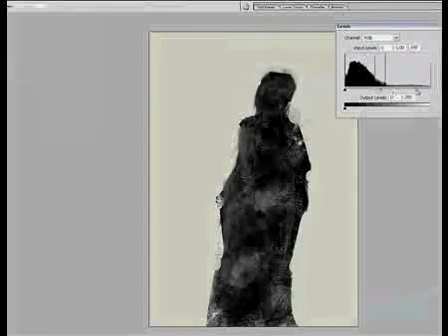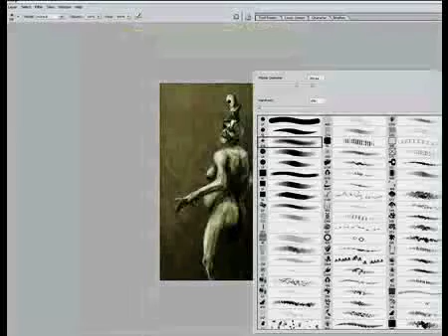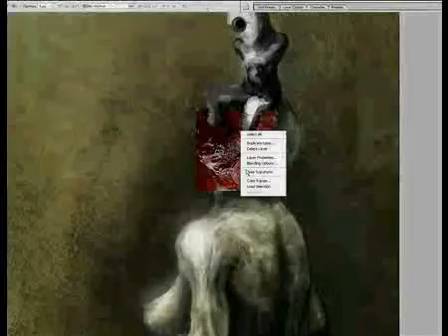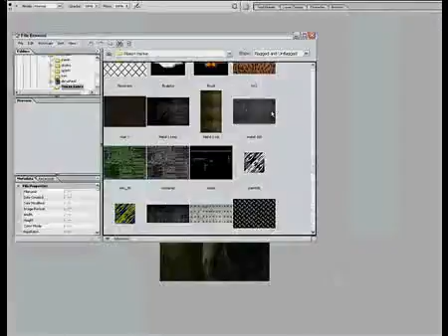Character speedpaint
2ch